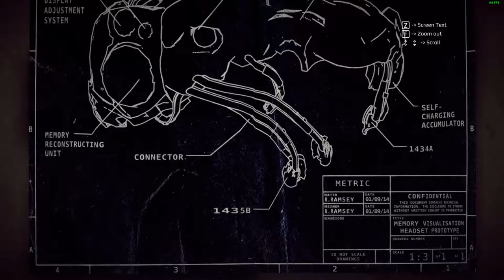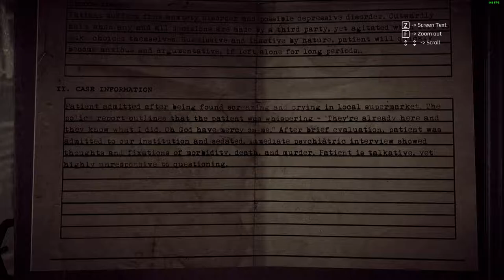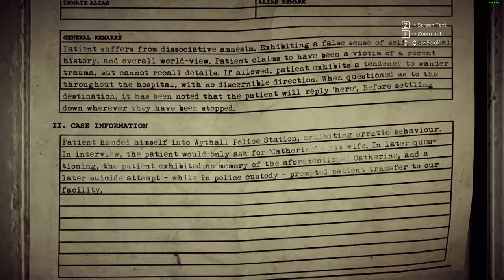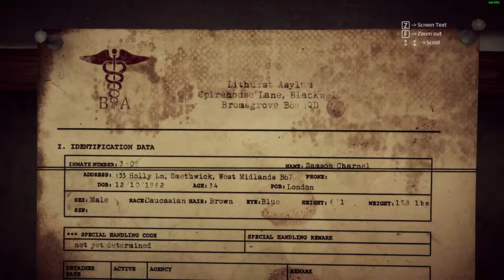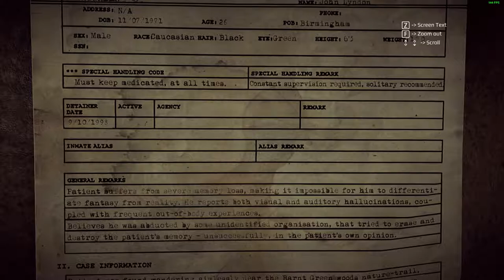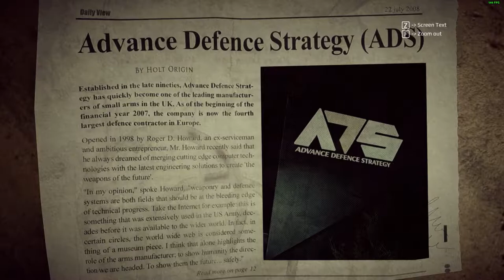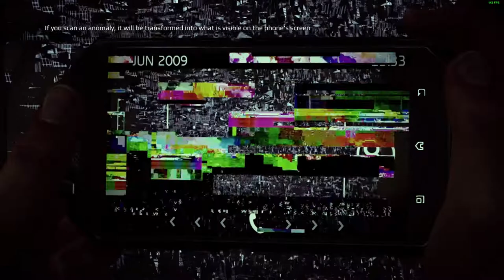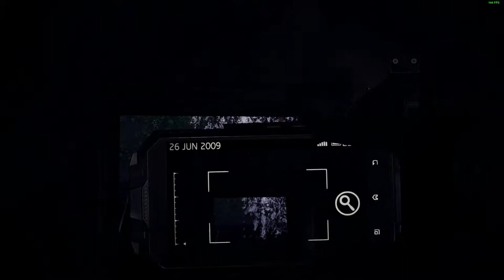Get Even - Let's Play Part 2: Corner Gun Factory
Do you really know what is real? Look for the clues, they will help you remember your past. Take a closer look around you… Check the murder scenes… What have you been up to?

Psychological thriller game GET EVEN offers an uncommon gameplay enhanced by an amazing score created by IFMCA award-winning composer Olivier Derivière. The experience is also amplified by a scenario written by Iain Sharkey and Stephen Long who built a story driven adventure with a lot of mystery and confusion where emotions will drive your decisions. To complete this stressful atmosphere, the cutting-edge Auro-3D technology from Auro Technologies simulates an ultra-realistic audio rendering of your surroundings.

Xbox Live GT: Fairy Queen20
PSN ID: FairyQueen20
Steam ID: SimplyGaming